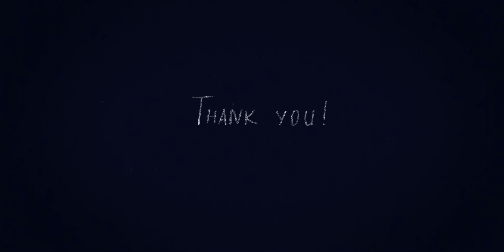Circle of Life 4K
“Life begins like a dream, becomes a little real, and ends like a dream.”
― Michael Bassey Johnson, The Oneironaut’s Diary
This film is created with help of AI technologies.